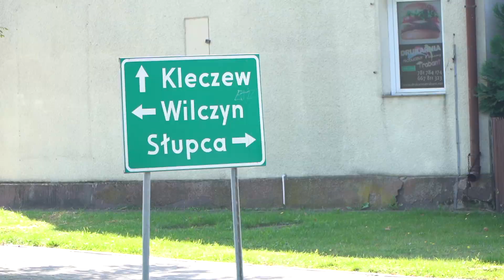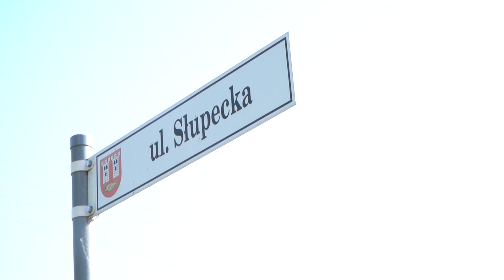Mieszkańcy Budzisławia Kościelnego będą mieć nowe rondo